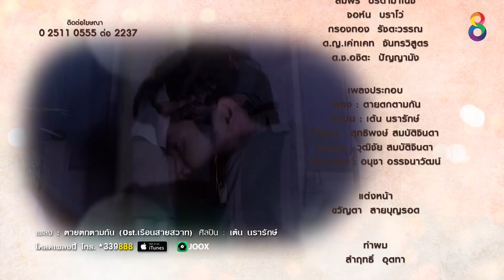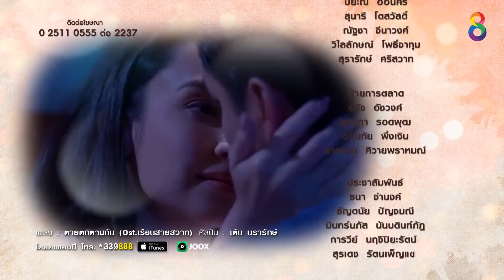เรือนสายสวาท EP.17 [6/6] | 12-02-63 | ช่อง 8 | Ruensaisawad